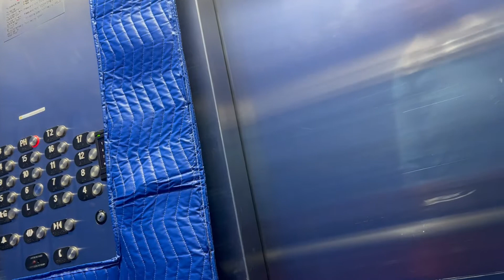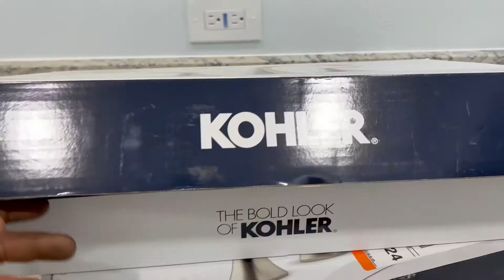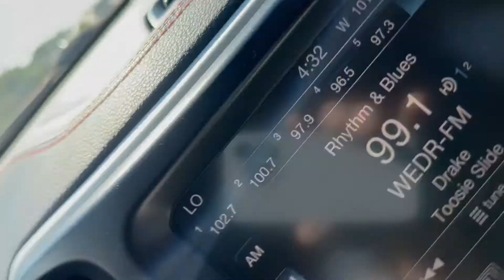Plumbing Work Video 8/19/22